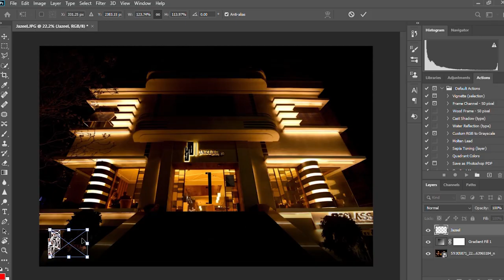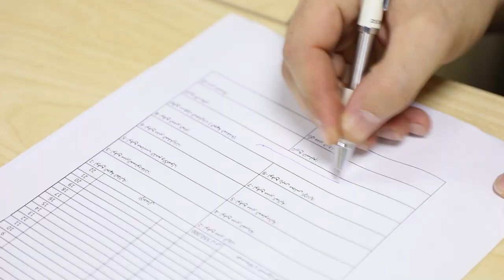Gemini Group 24th Anniversay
24 years ago, we started building a great & successful company by working hard and with love to provide the best quality and give you the greatest experience.
Now, on this charming day, we are proud to share the reasons of our success; YOU, our faithful customers & trustful employees are the essential of our dedication and hard work.
Happy 24th anniversary for & from Gemini Group